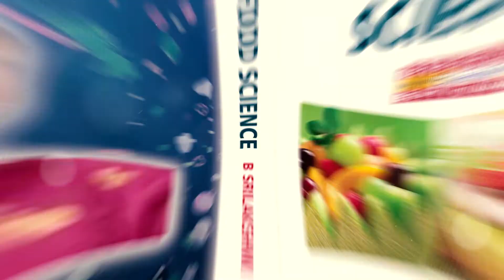Food Science | By Prof. B. Srilakshmi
KEY FEATURES:

• Multi-colour edition with improvised figures.
• New version of outstanding textbook catering to international segments.
• Covers updated 21 chapters and 7 appendices in a simple and lucid language.
• Covers syllabi of all Indian universities.
• Plenty of tables are included in the text to give authentic information.
• Antioxidants present in different foods are highlighted throughout the book.
• Processed food, food additives, convenience foods, packaging and labelling of foods discussed in detail.
• World-wide cuisine is given to familiarize the student with global cuisine.
• Questions and practicals for self evaluation.
• A list of Suggested readings and websites are given at the end of each chapter and in appendix.

Food Science is authored by eminent author Prof. B. Srilakshmi and is published by one of the leading publishers, NEW AGE International Publishers.

This latest Multicolour Edition of the book is intended for the undergraduate and postgraduate students of Food and Nutrition. It covers the syllabi of all Indian universities and is recommended by various Home Science Colleges across the country.

It is a reference book for Medical and Paramedical Students. This book is also valuable for aspiring students appearing for central and state competitive examinations related to Food Science like Food Safety Officer.

This is one of the best selling books on Food Science.

Prof. B. Srilakshmi, an MSc., M.Ed and MPhil, has a long teaching experience at college level in the field of Food, Nutrition and Dietetics. She was also programme in-charge for MSc Dietetics and Food Service Management conducted by IGNOU.

She is pioneer in writing textbooks and has authored a number of books published by New Age International Publishers on Nutrition Science and Dietetics.

Food Science